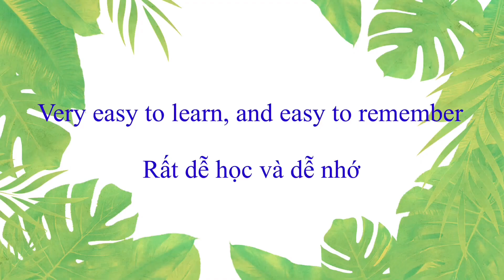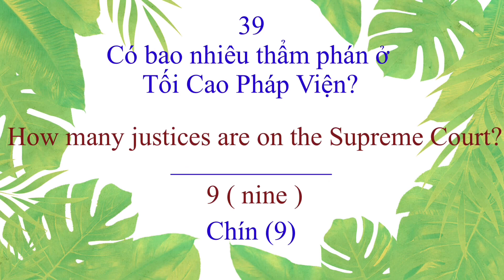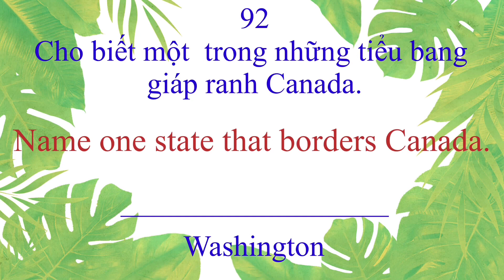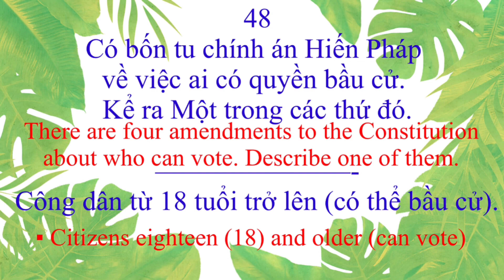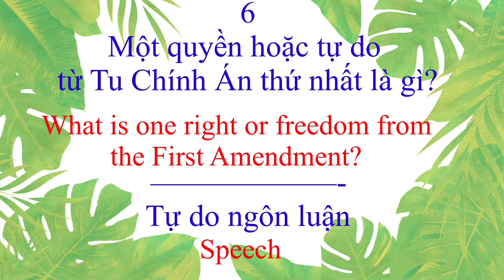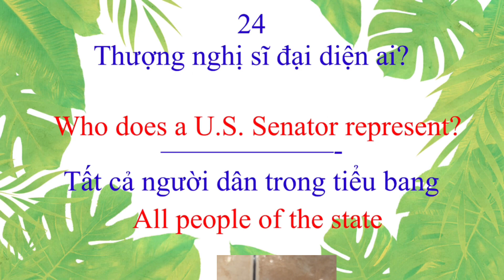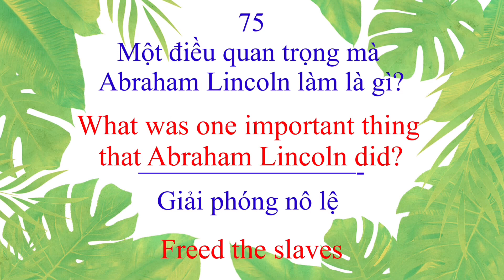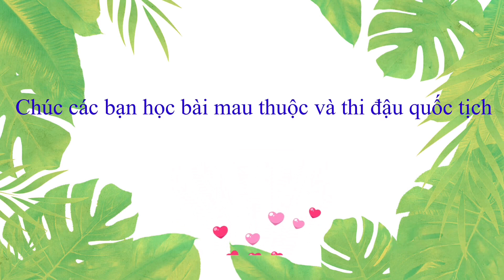100 câu Tiếng Anh thi Quốc Tịch tb Arizona